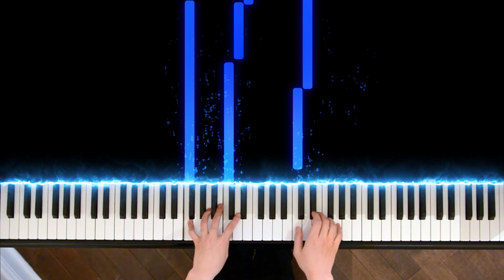MitiS - By My Side (feat. Tedy) (Piano Cover | Sheet Music)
EVERY MONDAY, THURSDAY & SATURDAY AT 4:00 PM EST
CURRENT PROJECTS IN PROGRESS (IN NO PARTICULAR ORDER):
Dabin - Alive (feat. RUNN)
Dabin & Inukshuk (feat. Nevve) - Another Day
Dabin - Bloom (feat. Dia Frampton)
Dabin - Lights (feat. Trove)
Dabin - Part Time Lover (feat. Claire Ridgley)
Dabin - Rings & Roses (feat. Conor Byrne)
Flume - Say It (feat. Tove Lo)
Gryffin – Body Back (feat. Maia Wright)
Gryffin - Just For A Moment (feat. Iselin)
Gryffin – Nobody Compares To You (feat. Katie Pearlman)
Gryffin – Remember (with ZOHARA)
Gryffin – Tie Me Down (with Elley Duhe)
Jason Ross, Dabin – One That Got Away (with Dylan Matthew)
Loote - tomorrow tonight
Porter Robinson – Something Comforting
Said the Sky & Dabin - Hero (feat. Olivver the Kid)
Seven Lions - Dreamin' (feat. Fiora)
Seven Lions – Only Now (feat. Tyler Graves)
Seven Lions, Excision, Wooli – Another Me (feat. Dylan Matthew)
Seven Lions, Wooli, Trivecta - Island (feat. Nevve)
Seven Lions, Jason Ross - Ocean (feat. Jonathan Mendelsohn)
Tritonal - I Feel The Love (feat. Ross Lynch)